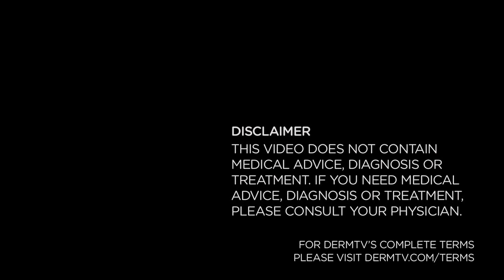DermTV - Acne and Facial Hair [DermTV.com Epi #334]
A common question to which the answer is important for both men and women is how does facial hair affect acne, whether itapos;s scruff, fuzz or beards? In this episode of DermTV, Dr. Schultz discusses this question.